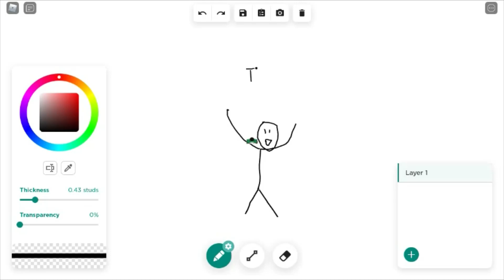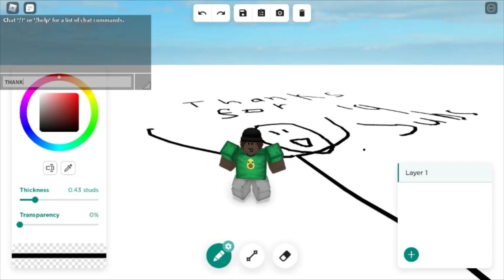THANK YOU FOR 19 SUBS